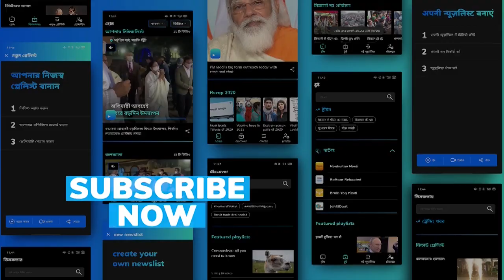National Monetisation Pipeline: PPP gets a facelift with the Govt's Rs 6 lakh cr funding feast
FM presents National Monetisation Pipeline: Get all the details for the Govt's Rs 6 lakh cr asset sale as the centre gives Public Private Partnership (PPP) a full facelift. FM reiterates that there is 'fire sale' ownership stays with government.

To stay updated, download the editorji App:
Editorji.com/download